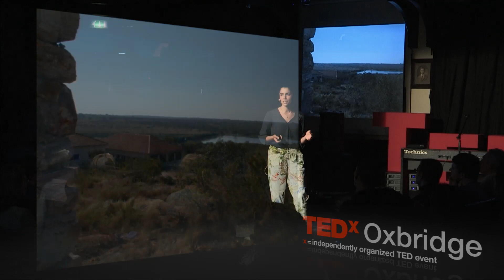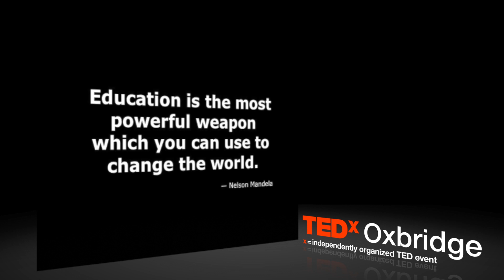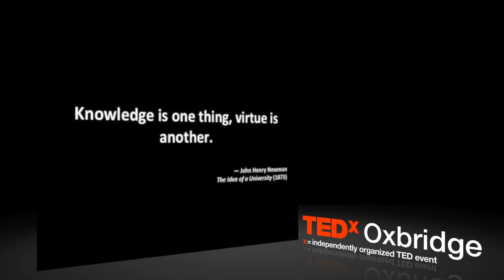Why universities should invest in education: Sara Serradas Duarte at TEDxOxbridge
Sara is a PhD student in neuroscience with a very strong commitment and motivation to increase access to education. The combination of her childhood in Mozambique, her previous experience as a teacher and the opportunity of being a student at University of Cambridge made her realise the central role universities can have in addressing the world's development needs. As a result of studying the potential of universities in the generation of social innovation, she co-founded SecondGO, a social start up that extends the educational opportunities of university students to others, and became the president of Beyond Profit, the social entrepreneurship society at Cambridge.